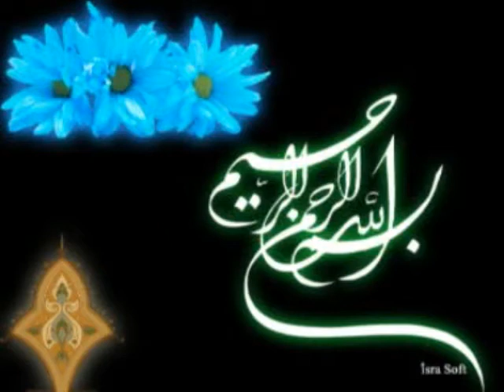طوی مراسمی روستایی کرکوکلی